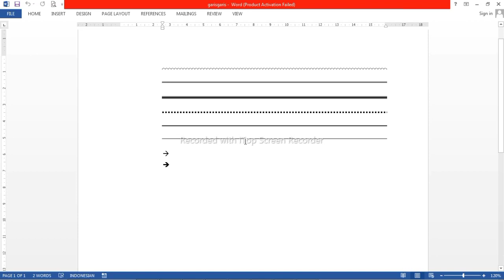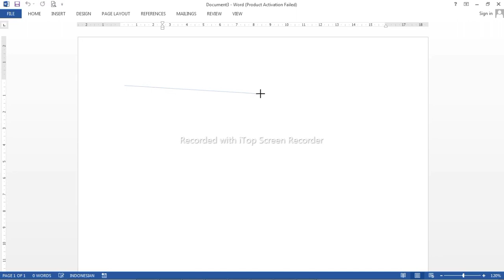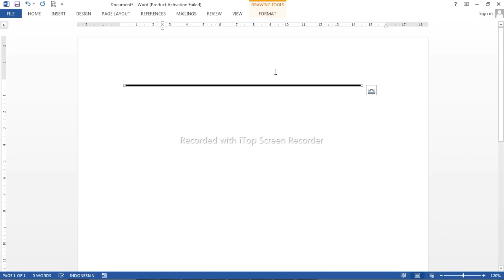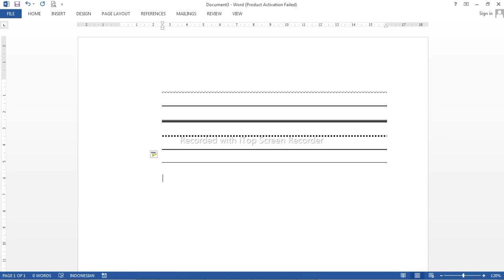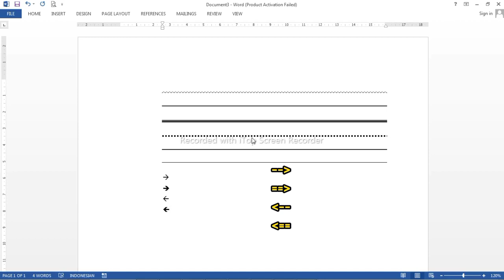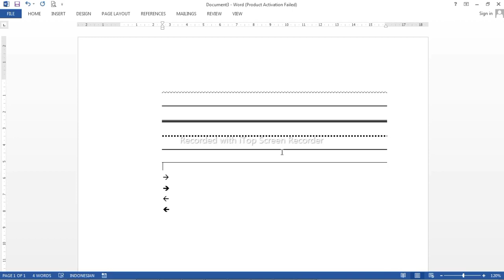10 Tips dan Trik Membuat Garis Otomatis di Microsoft Word | Belajar Ms Word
10 Tips dan trik membuat garis otomatis di Microsoft word
adalah tutorial belajar Microsoft word terutama belajar Microsoft word terutama untuk pemula cara membuat berbagai macam garis di Microsoft word dengan cara simpel dan mudah

bagaimana caranya yuk kita simak sampai selesai.